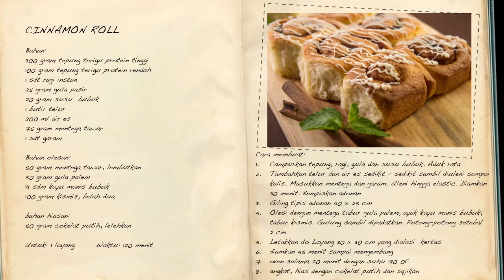Resep Cinnamon Roll a la Selera Nusantara